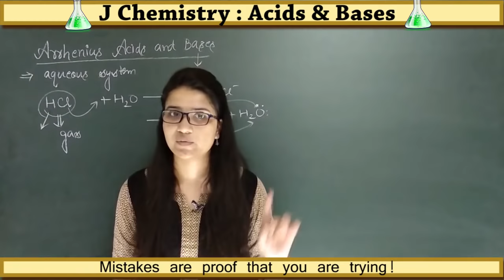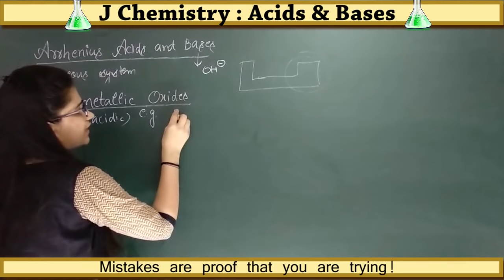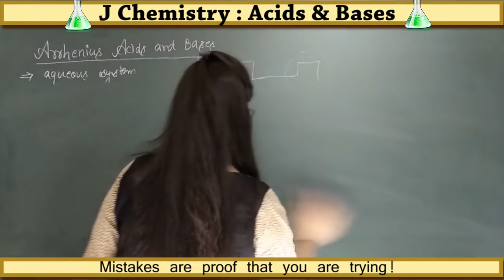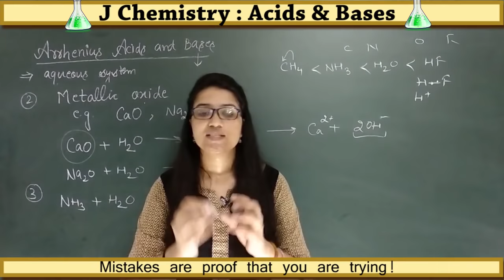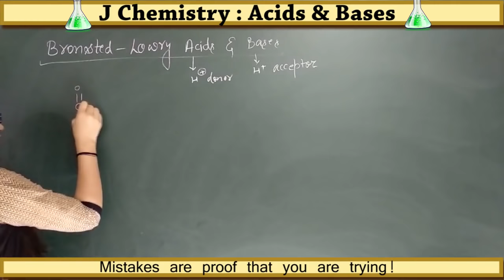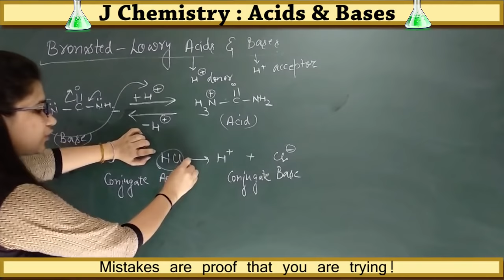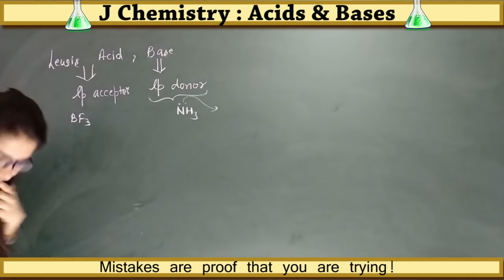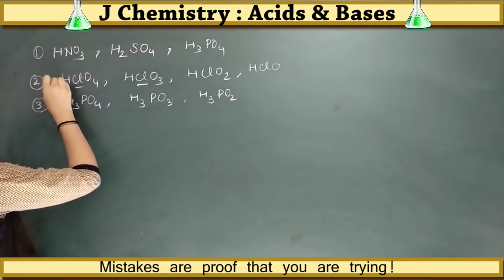Acids and bases chemistry CSIR-NET|Arrhenius Bronsted Lowry Lewis concept of acids and bases